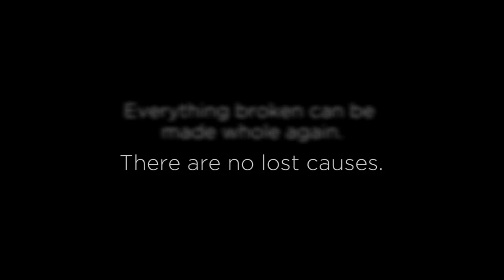Nowhere but Up: The Story of Justin Bieber's Mom by Pattie Mallette with A. J. Gregory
"When you hit rock bottom, you have nowhere to go but up."

In Nowhere but Up, Pattie Mallette shares for the first time in detail about the pain and abandonment she experienced as a child, the sexual abuse she suffered for years, the severe depression she wrestled with as a teen, the deep struggles she faced as a single mom, and the faith she's learned to cling to through dark times. With raw honesty, she spills the truth about a lifetime of moments that were punctuated by pain yet permeated with grace--and the journey that's brought her to where she is today.

It's not just teen moms who struggle or need to find hope. Whether you're a single mom, an addict, or a victim of abuse . . . whether you're on the verge of bankruptcy or the brink of divorce . . . whether you're in a dysfunctional family or the product of a broken home . . . whether you battle depression or struggle with anxiety . . . whether you live in fear or hide in shame . . . whether you've been abandoned, rejected, or ignored--there is hope.

It doesn't matter where you find yourself today--broken, hurting, wounded, or shamed. If God can help me find my way up, I promise, He can do the same for you.